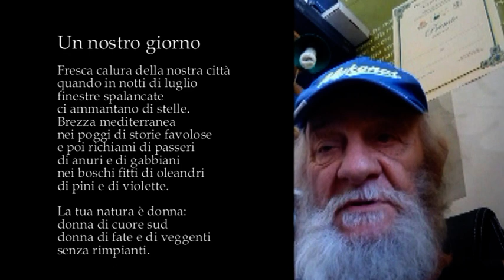Un nostro giorno 2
Video di carattere artistico, con contenuti d'interesse sociale e con presentazioni di personalità del mondo culturale. Video ufficiali degli eventi, delle informazioni e delle notizie proposti dall'Associazione culturale "Da Ischia L'Arte - DILA" Ischia  Un nostro giorno

Fresca calura della nostra città
quando in notti di luglio
finestre spalancate
ci ammantano di stelle.
Brezza mediterranea
nei poggi di storie favolose
e poi richiami di passeri
di anuri e di gabbiani
nei boschi fitti di oleandri
di pini e di violette.

La tua natura è donna:
donna di cuore sud
donna di fate e di veggenti
senza rimpianti.